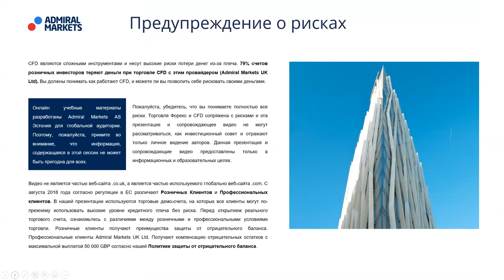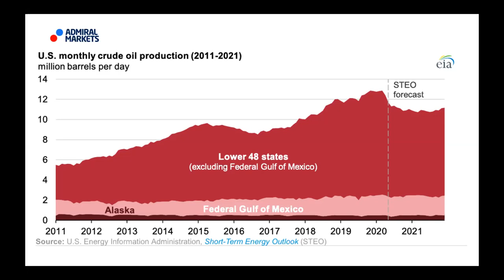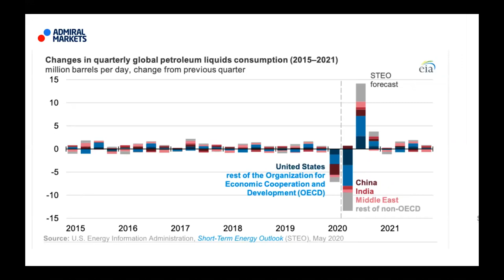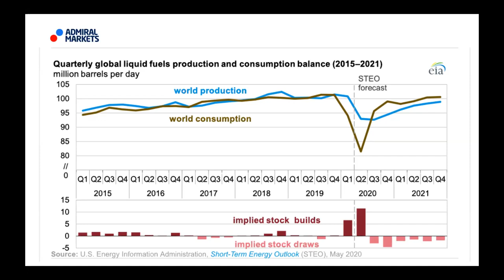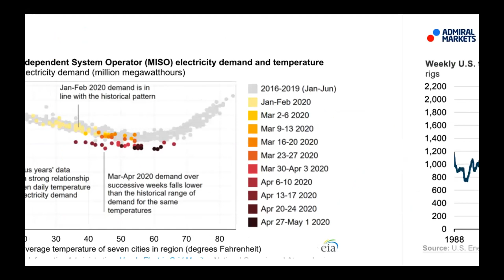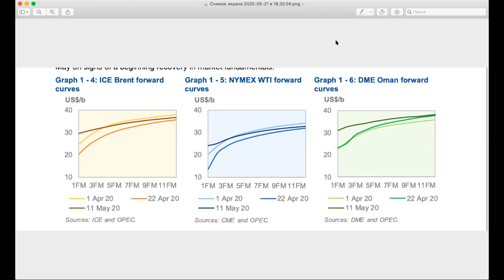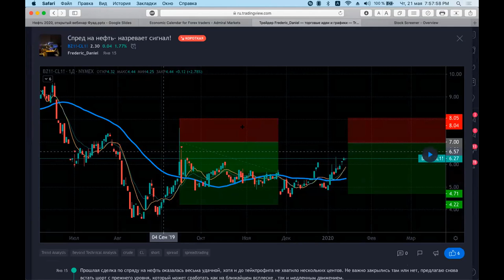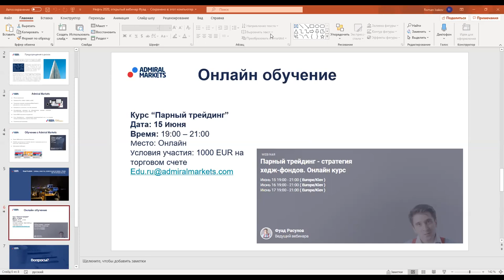Перспективы нефти после коронавируса. Нефть 2020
В апреле 2020 года нефть опустилась до минимумов, которых мы не видели с конца 90-х! Пандемия коронавируса ударила по всем сферам нашей жизни, мы были вынуждены работать из дома, меньше пользоваться личным и общественным транспортом, отказаться от авиаперелетов. Такие, казалось бы, незначительные для одного человека вещи в режиме объявленной пандемии стали настоящей проблемой для мировой экономики.
В 2020 году мы можем увидеть снижение ВВП развитых экономик до - 6 %! Что же делать рядовому инвестору или трейдеру в подобной ситуации?
Об этом и многом другом мы поговорим на открытом вебинаре для трейдеров и инвесторов, который пройдет 21 мая. Ведущий встречи - Фуад Расулов -  трейдер, инвестор, управляющий активами с более чем 20-летним опытом.

Посмотрев видео, вы узнаете:
Что может ожидать нас на рынке нефти в 2020 году
Перспективы инвестиций в акции нефтедобывающих компаний
Какие стратегии могут работать на рынке энергоресурсов
Какие виды энергоресурсов могут иметь потенциал в ближайшие несколько лет